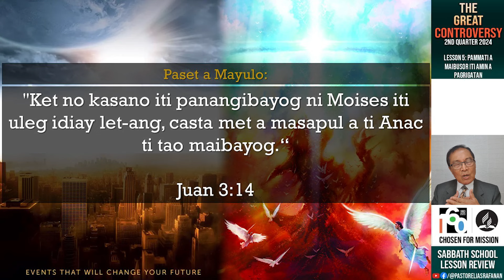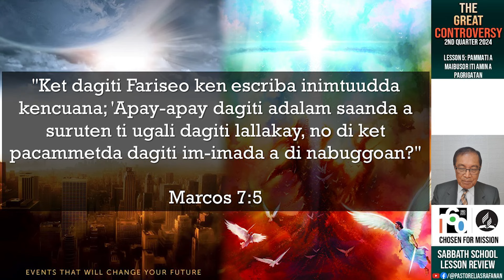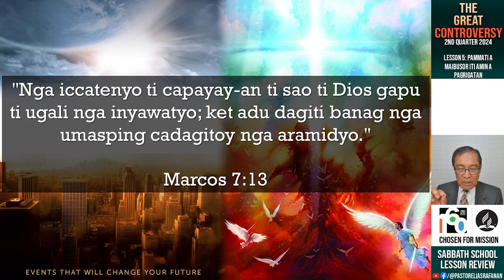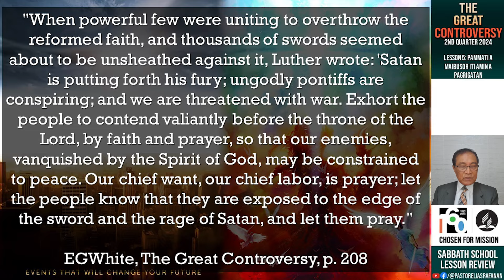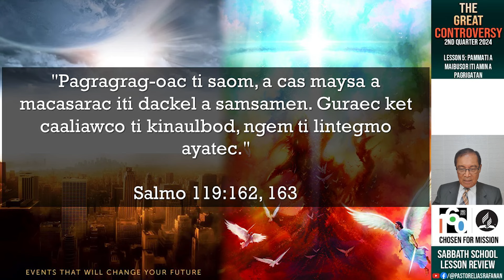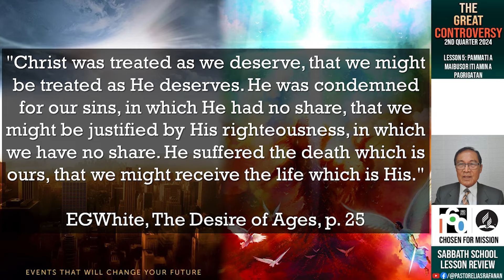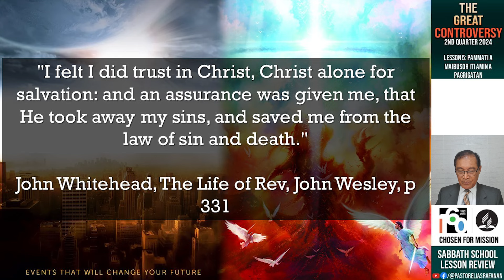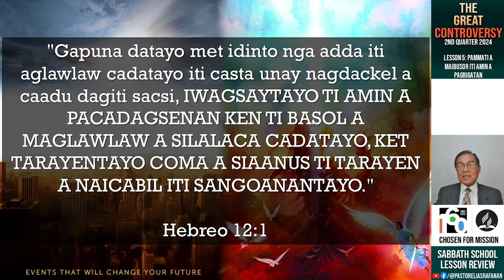Sabbath School Lesson Review 2nd Quarter 2024 Lesson 5: PAMMATI A MAIBUSOR ITI AMIN A PAGRIGATAN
Pastor Elias Rafanan